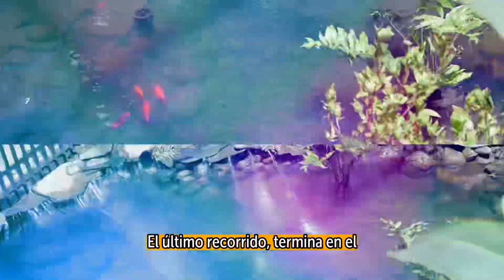IDTRecomienda | Disfrutar de los recorridos gratuitos durante el FestivalDeVerano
📚Descubre la historia de la biblioteca Virgilio Barco
🌳 Enamórate de la naturaleza en el parque Simón Bolívar
🦋 Conoce sobre las plantas en el @JBotanicoBogota